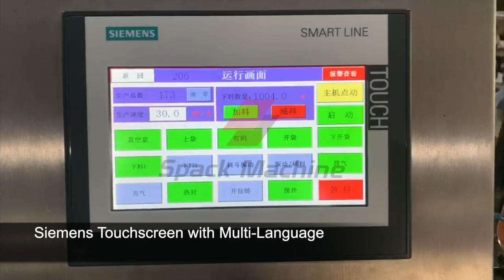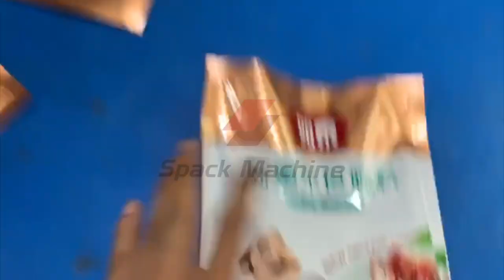How to package powder into premade Doypack bag | Automatic premade bag packaging machine